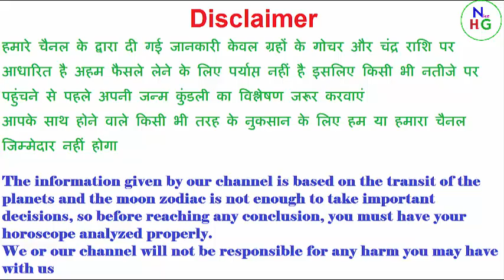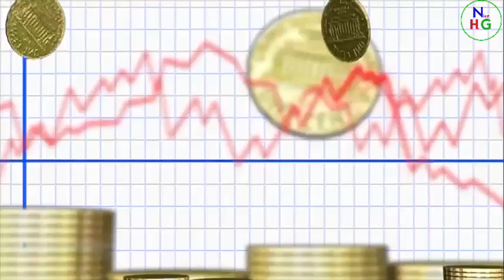B नाम वालों का राशिफल 2022 | B name Rashifal 2022 | horoscope 2022 for B I शुभ रहेगा या अशुभ रहेगा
नमस्कार दोस्तों आज के वीडियो में बात करने वाले हैं A नाम वालों की , A नाम वालों का राशिफल 2022 कैसा रहेगा और जानिए अपनेआर्थिक,करियर, शिक्षा, परिवार, वैवाहिक और प्रेम जीवन से जुड़ी भविष्यवाणी।
 यदि  आपको हमारा यह विडियो पसंद आया हो,  तो Please इसे Like करें और Comments जरूर करें  हमारा वीडियो देखने के लिए धन्यवाद